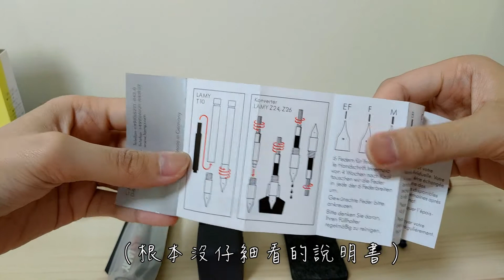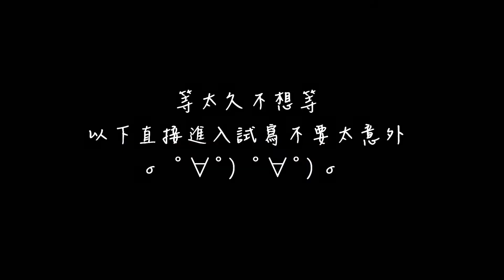Lamy鋼筆！在蝦皮買？Stationery Haul｜Shopee蝦皮｜德國Lamy鋼筆｜SAFARI狩獵系列｜透明色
同事要買鋼筆忍不住跟一波 (ﾟ3ﾟ)～♪

影片裡的購買連結都放在下面囉！

如果你也用過這些東西，

或是有其他好物分享歡迎留言告訴我，

期待被推坑(ﾉ∀`*)

✨在蝦皮購物app上的第一筆訂單使用，
可以有訂單金額200%的蝦幣回饋喔喔喔！！！
✨如何賺蝦幣
→每天登入可領0.1~1不等的蝦幣~